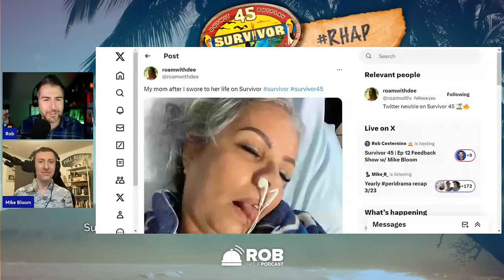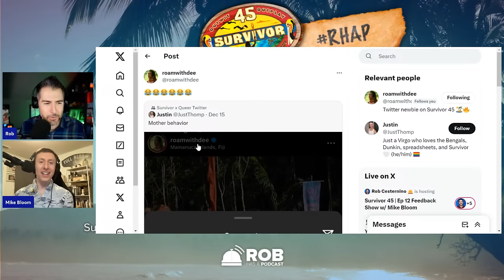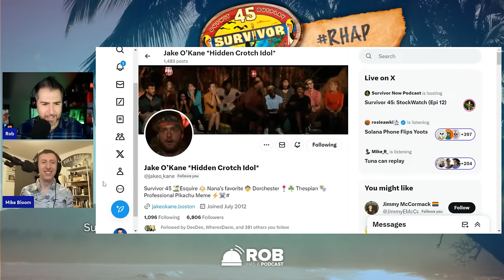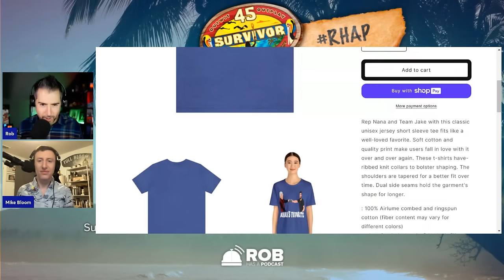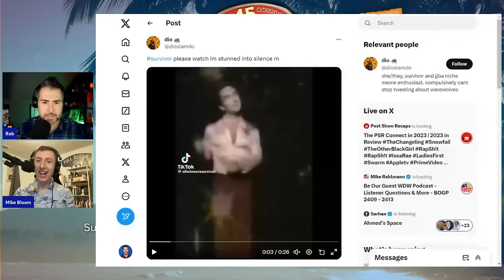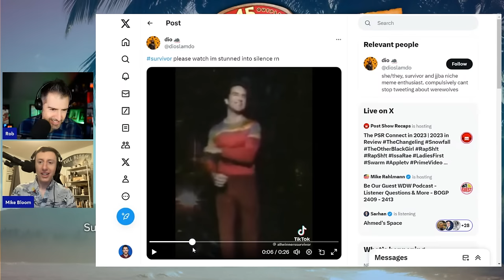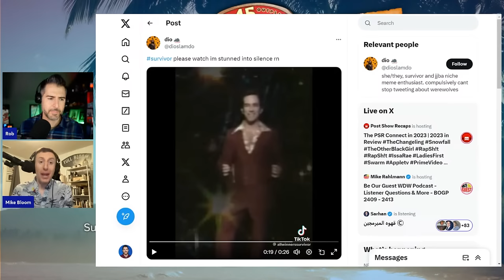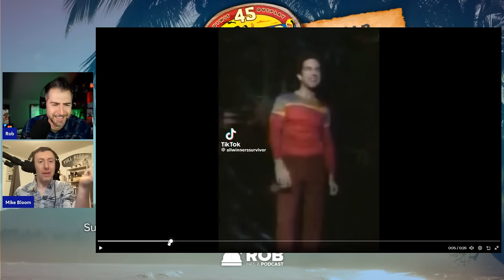Survivor 45 | Ep 12 Feedback Show w/ Mike Bloom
Survivor 45 | Episode 12 Feedback Show with Mike Bloom

Rob Cesternino (@RobCesternino) is back to take the feedback from all the listeners of Rob Has a Podcast on the Survivor 45 feedback show! Each and every week we bring in a fantastic guest to answer RHAP fans' burning questions about this week's episode. Today we welcome Survivor stalwart and co-host of the RHAP B&B, Mike Bloom (@AMikeBloomType)! Together Rob and Mike respond to listener feedback about Survivor 45 episode 12, discuss the final five, and take a look at the week in Survivor social media.